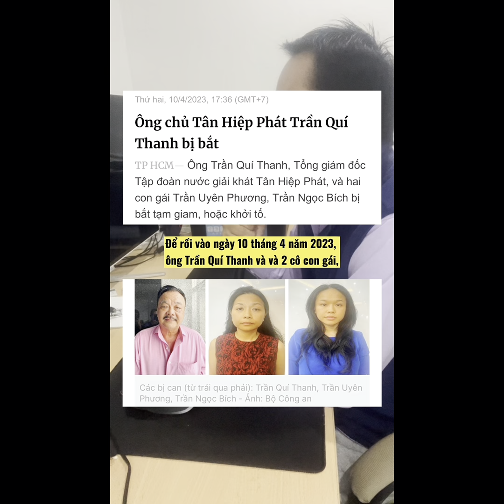Tân Hiệp Phát, con ruồi 500 triệu, và nhân quả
Chủ tịch của công ty Tân Hiệp Phát, Trần Quí Thanh và con gái đã bị bắt. Dân mạng lại cười trong sung sướng và gọi đó là quả báo. Nếu bạn không hiểu chuyện gì thì mình xin tóm tắt lại vì đã từng sống qua.

Có 3 nhân vật chính bạn cần biết:

- Võ Văn Minh, người cùng chị mình [Võ Thị Thảo] bán quán ở huyện Cái Bè, tỉnh Tiền Giang.
- Con ruồi trong một chai nước Number 1 của Tân Hiệp Phát.
- Trần Quí Thanh, chủ tịch của Tân Hiệp Phát.

Lưu ý: nội dung trên được dựa theo thông tin được xuất bản trên báo chí